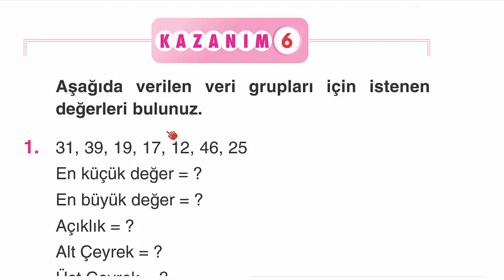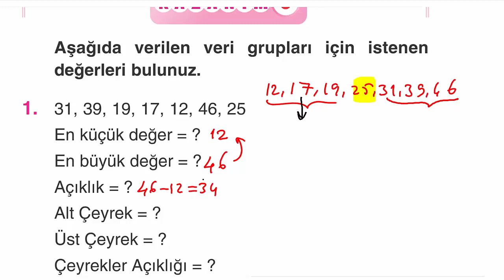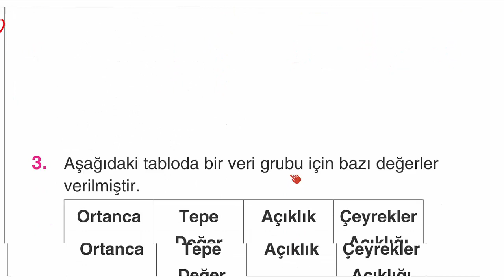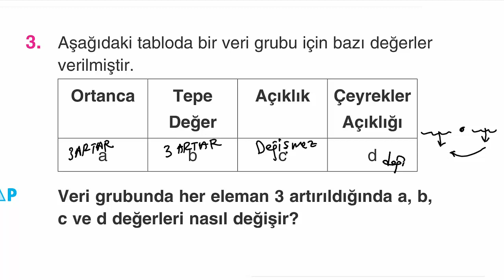Çap Yayınları - FL - 9.Sınıf Matematik 5.Fasikülü - 24.BL. - Kazanım 6